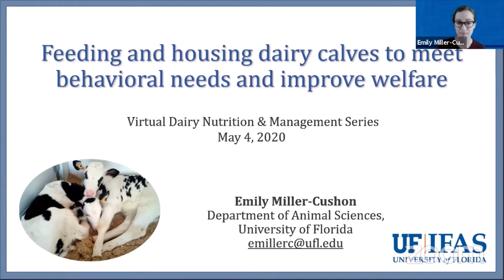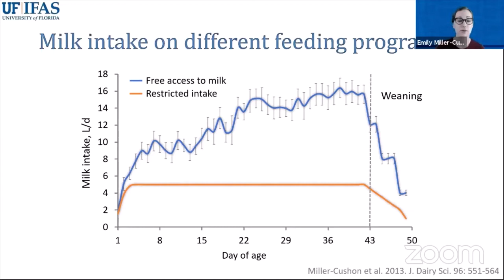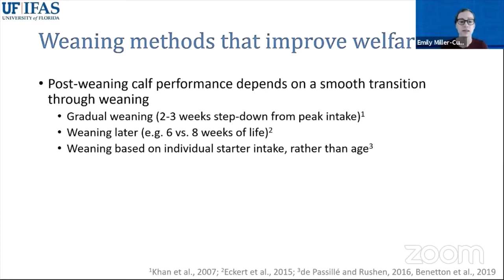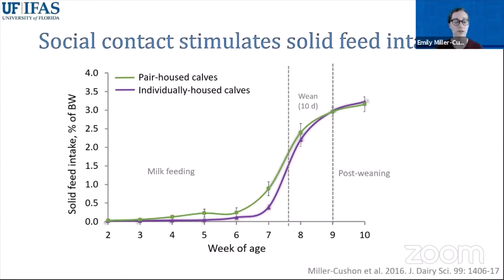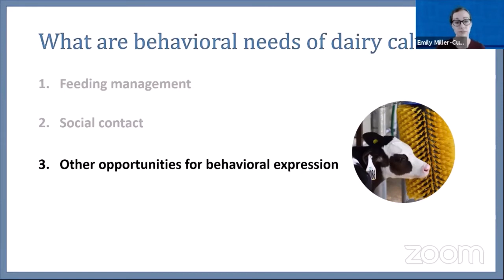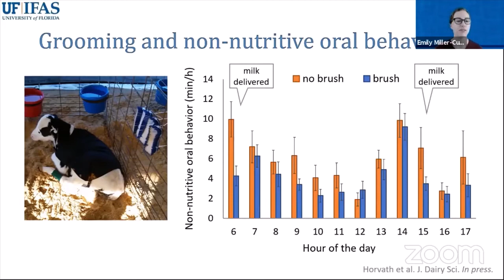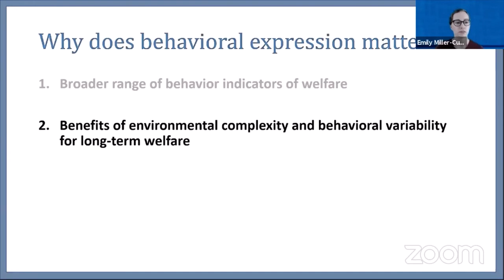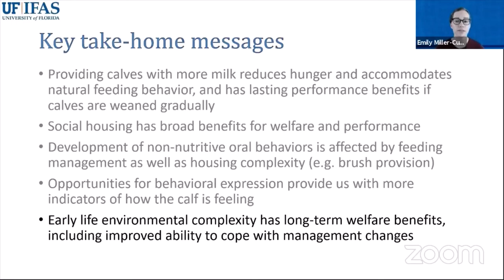Miller-Cushon - Calf Behavior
Dr. Miller-Cushon from University of Florida speaks on calf behavior and how management techniques can increase well-being and cognition.